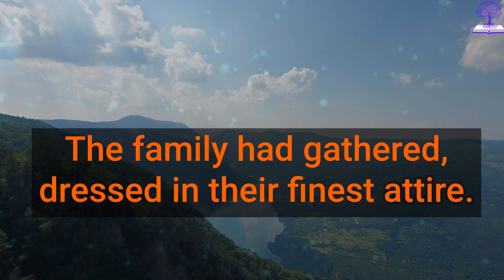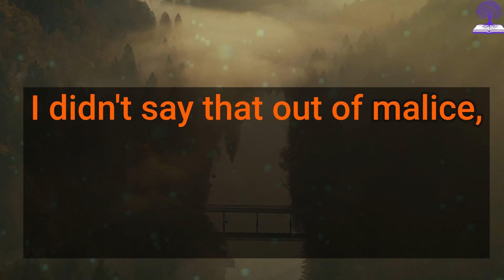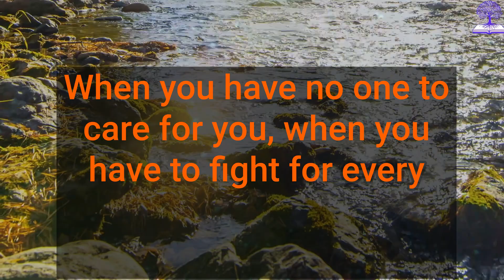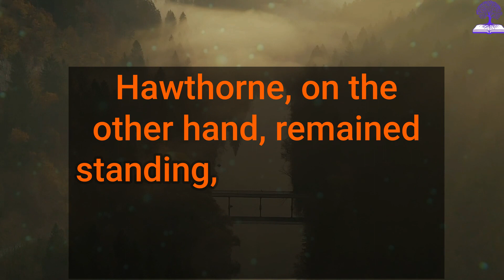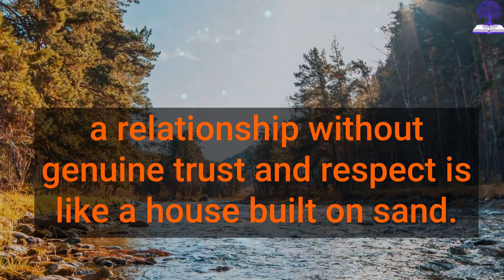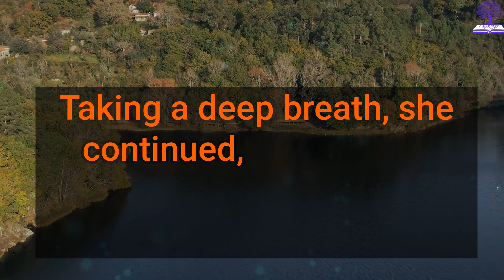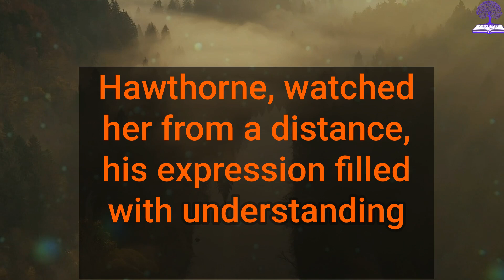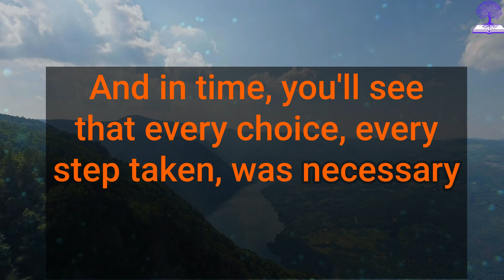HE THOUGHT HE HAD PULLED OFF A SCAM BUT WAS SURPRISED WHEN...